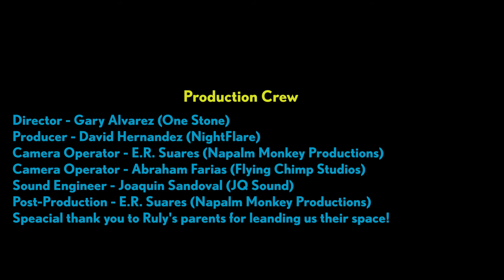Mother Rose @motherrosemusic - SET 1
- Marry You Bury You
- Eye Candy
- In Moonlight
Mother Rose are an Alternative Rock band from Southeast Los Angeles.  Fusing acoustic and indie styles along with pulse beating modern rock, Mother Rose have made a name for themselves in the SELA music scene.  With 5 members, each with their own musical preference and unique songwriting style, there is a song for everyone in the band’s versatile catalog of music.  Through their aggressive musical performances and their eclectic approach to music creation, music-goers should always anticipate a great show full of energy and excitement, making them a must-see band in LA.  Check out their first, full-length album, The Man in All My Stories, available now on all music platforms, and catch them at a local show near you.